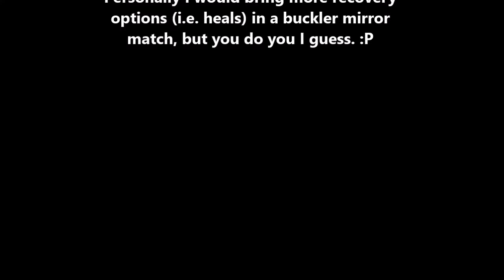Pirate101: Agility-Based Buckler vs Strength-Based Buckler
A Central ladder match I played on my swashbuckler versus Sarcastic Joseph Iveson, also swashbuckler. We built our characters and teams very differently however, I opting for an agility base and he opting for a strength base.

Music sourced from YouTube's library and Free Music Archive:
Bad Snacks - Half Day
Asher Fulero - Ionic Magnet
Andrew Huang - Blunt
Geographer - LED Car Stereo
Geographer - Bright Idea
Broke For Free - Only Instrumental
Asher Fulero - September Pass
Eveningland - Express